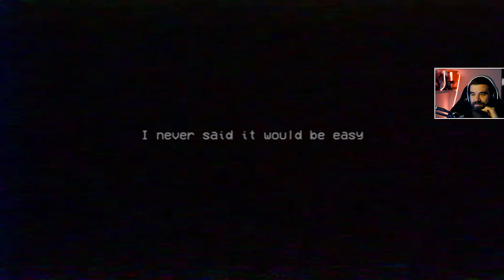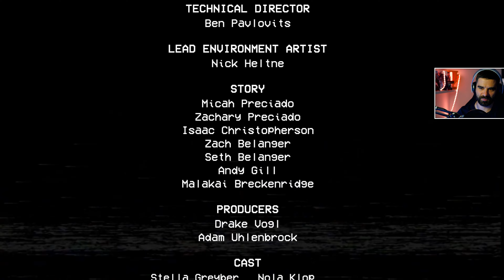Poppy Playtime #2 - Mamusia Hubiego Łubiego